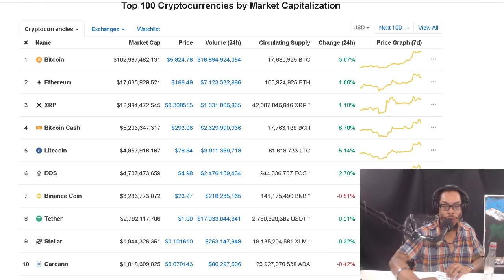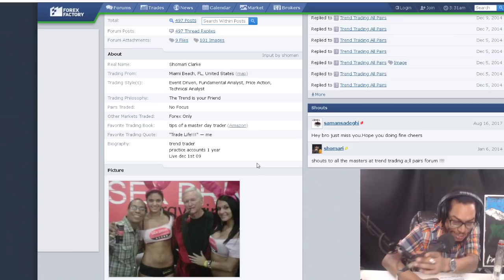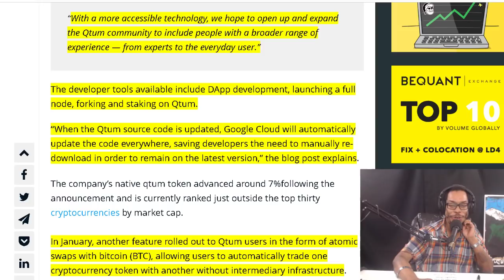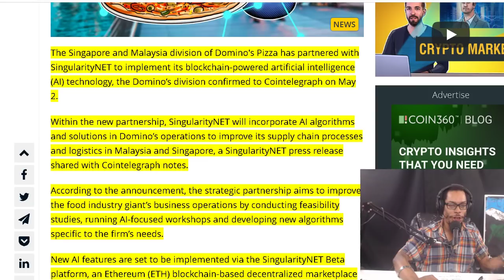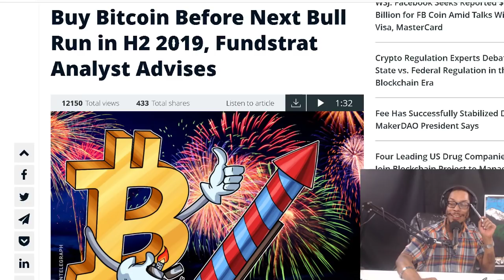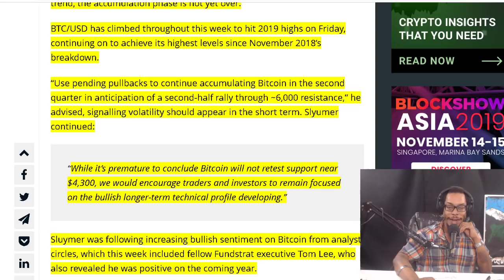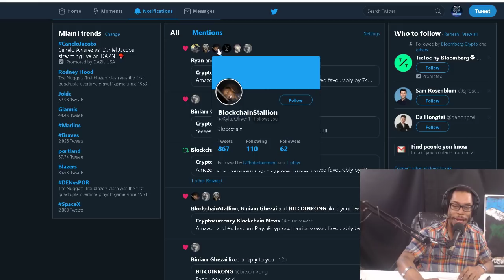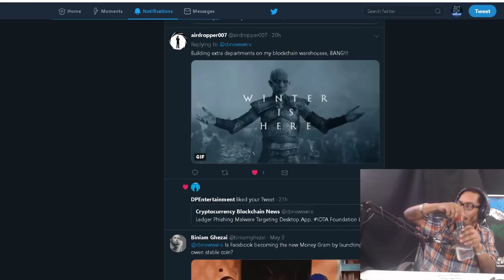Qtum Confirms Google Cloud Features. SingularityNet Dominos pizza. Buy Bitcoin in Q2 2019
Qtum Confirms Google Cloud Features Rollout to Improve User Accessibility .
Buy Bitcoin Before Next Bull Run in Q2 2019 Fundstrat Analyst Advises.